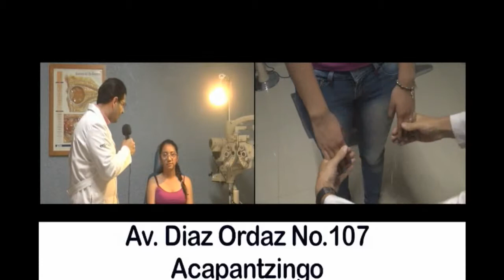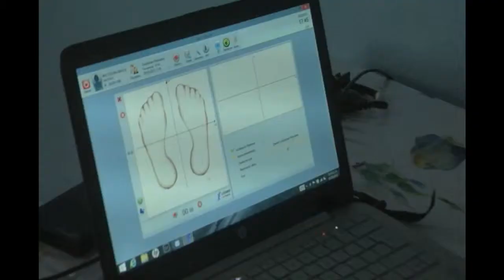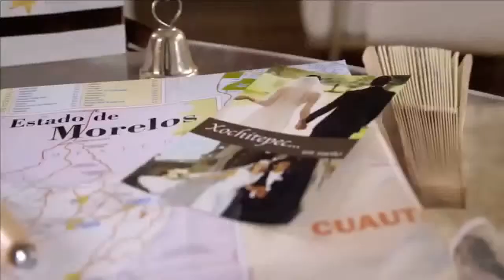Programa 8 Diciembre 2015